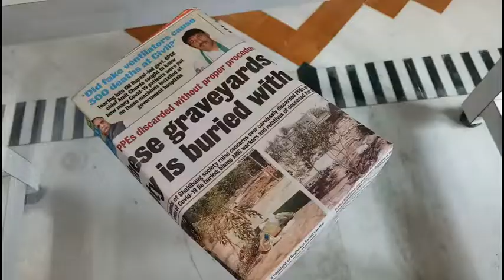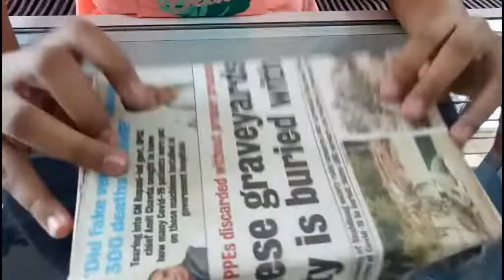Gift Wrappings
In this tutorial, Shimolee Gajrawala of the Young Managers Program(YMP) at Abacus-The Academy, Ahmedabad shows how different type wrappings can be done for gifts.